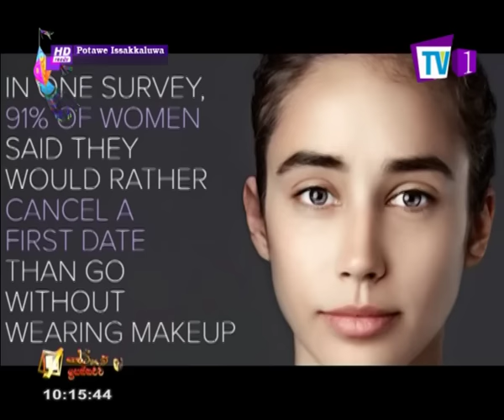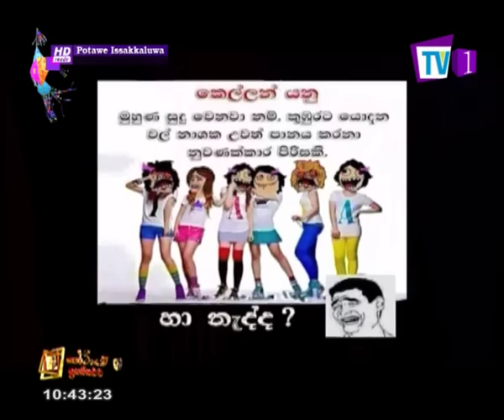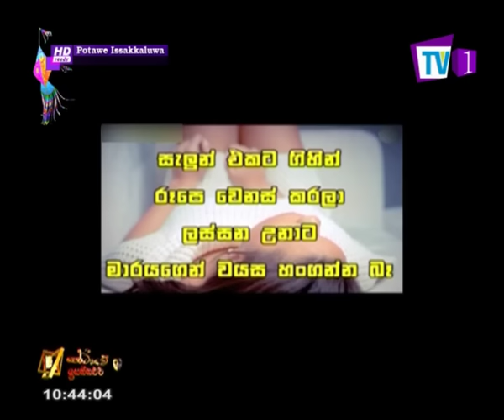Potawe Issakkaluwa | EP 14 | 17th September 2016 - Pradeep | Dulani